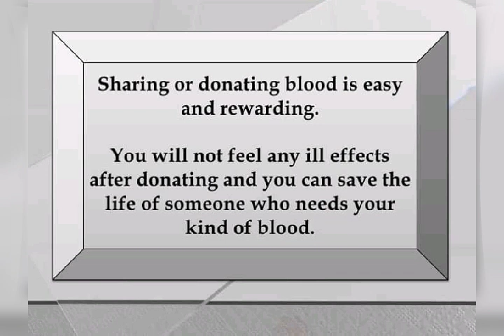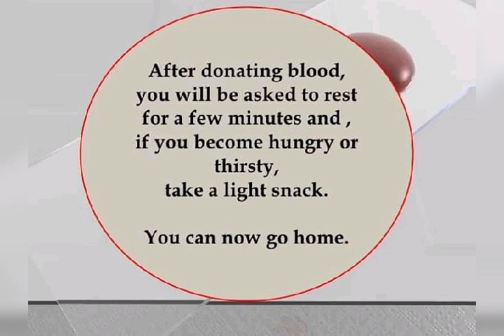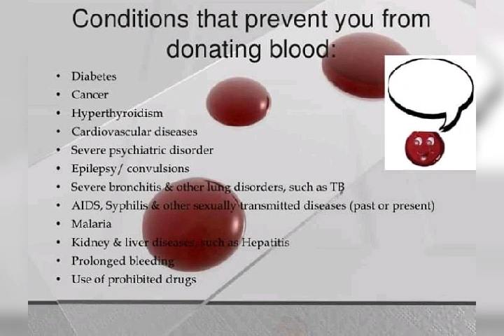Share your blood (blood donation)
If you motivate me I will give you more information video.